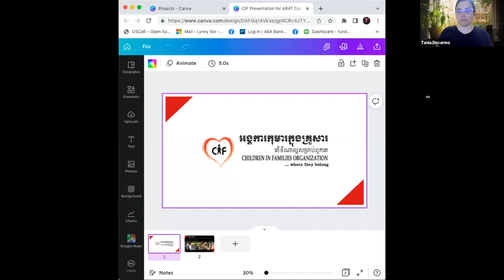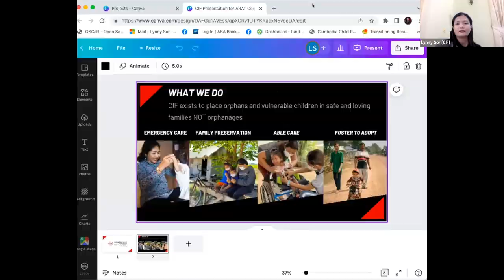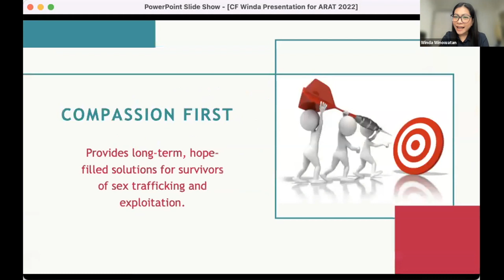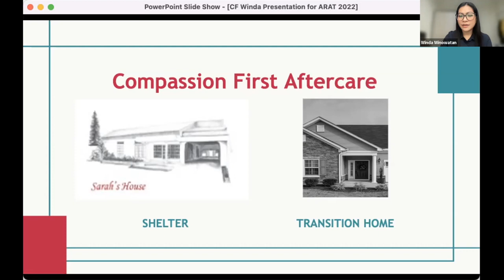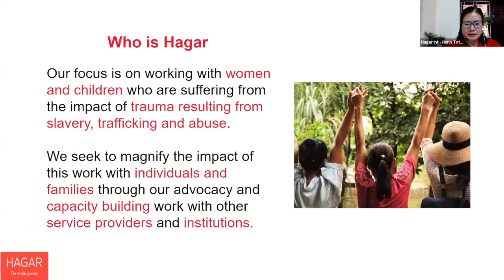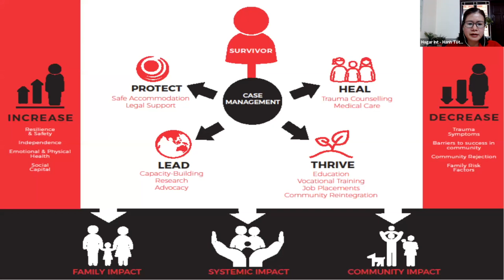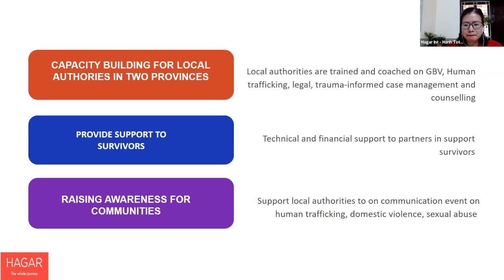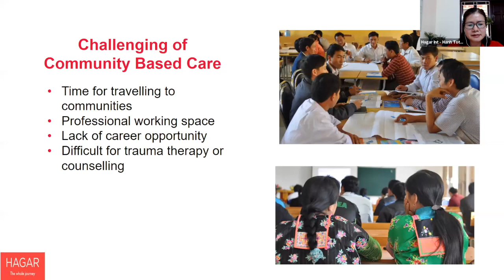Community Based Client Care - Asia Region Anti-Trafficking Conference 2022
Panel Session - Community Based Client Care facilitated by Tania Docarmo

Lynny Sor, Executive Director, Children In Families Organization (CIF)
Winda Winowatan from Compassion First
Hang Tothi from Hagar International